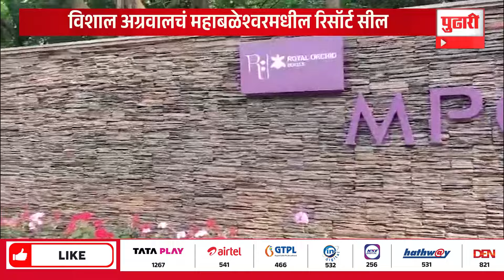Pudhari News | एम. पी. जी. क्लब रिसॉर्ट जिल्हा प्रशासनाकडून सील